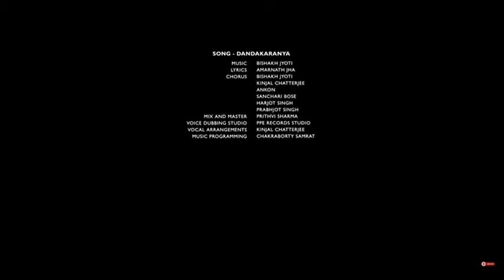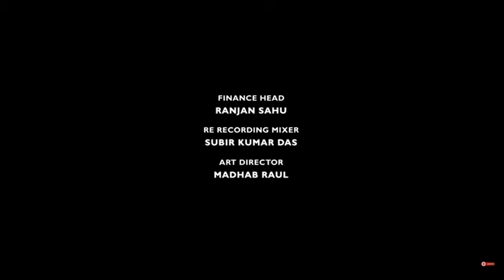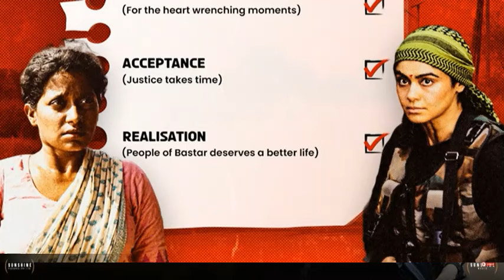Bastar The Naxal Story Full Movie 2024 Review | Adah Sharma,Indira Tiwari, Vijay K ,Details & Review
Thanks For Watching

BWP Nawab

. Entertainment